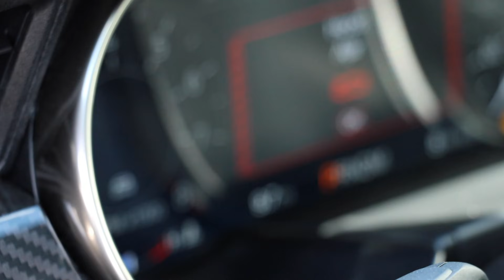Built 65 Mustang Messes with the Wrong GT350R - Whipple Supercharged